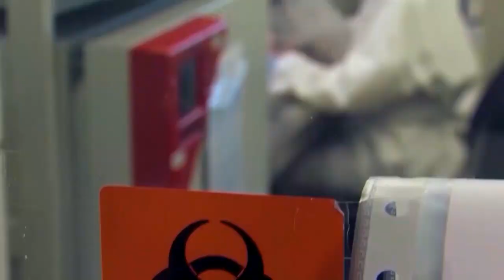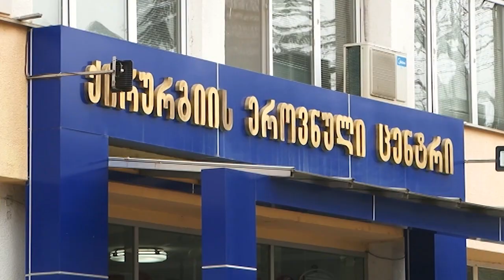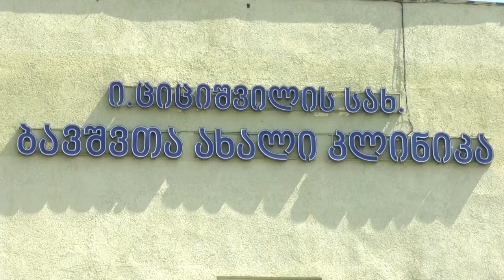კორონავირუსის მორიგი ანტირეკორდი - ქვეყანაში ინფიცირების უპრეცენდენტოდ მაღალი მაჩვენებელი დაფიქსირდა